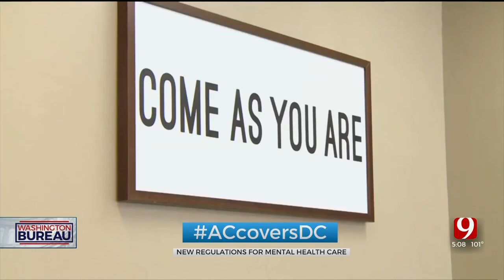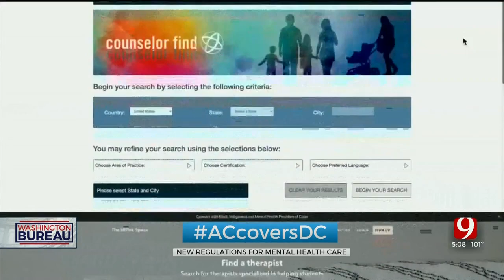Biden Administration Plans New Rule To Enhance Mental Health Coverage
The Biden administration is planning to implement a new rule that would put additional force behind the 2008 law the Mental Health Parity and Addiction Equity Act, requiring health insurance providers to offer customers access to the same level of mental health care as they do to physical health care.